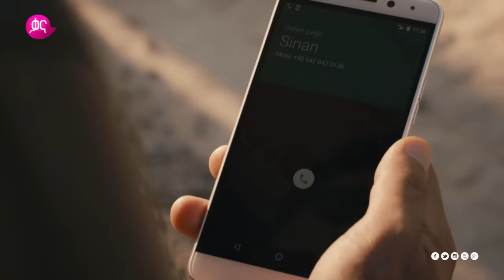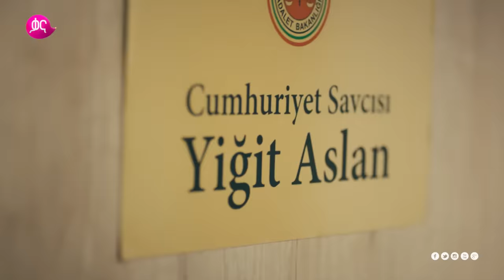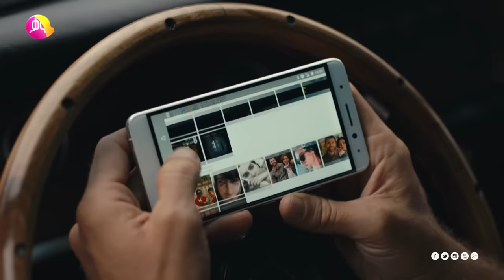Dir Ena Mag Episode 2